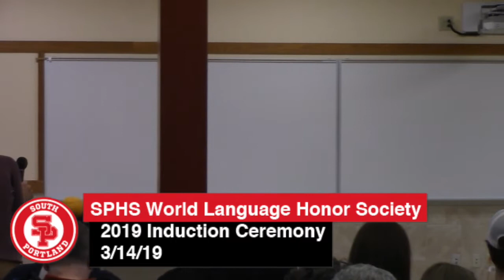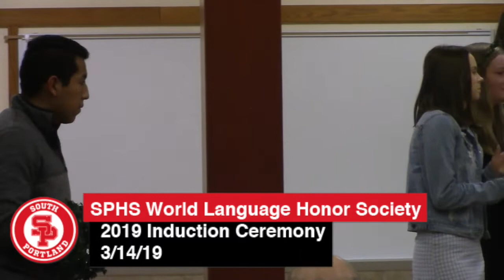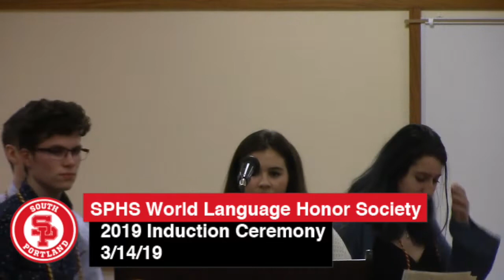SPHS World Language Honor Society Induction Ceremony 3 14 19